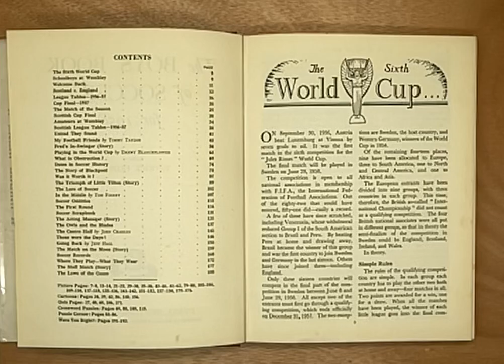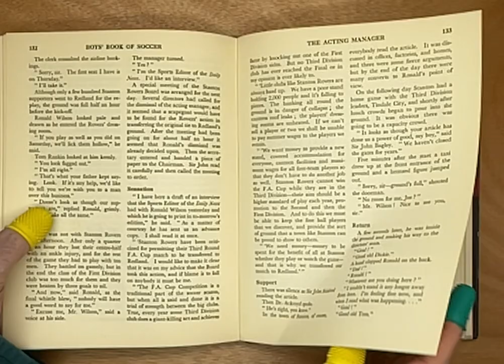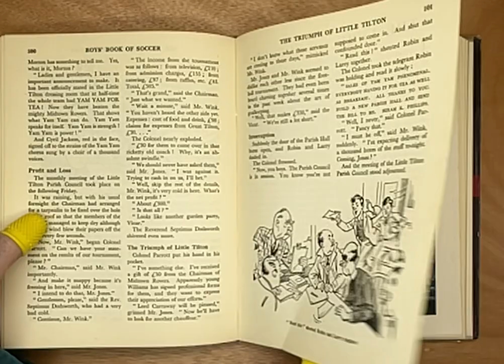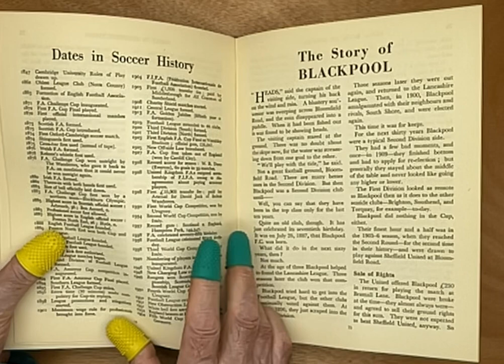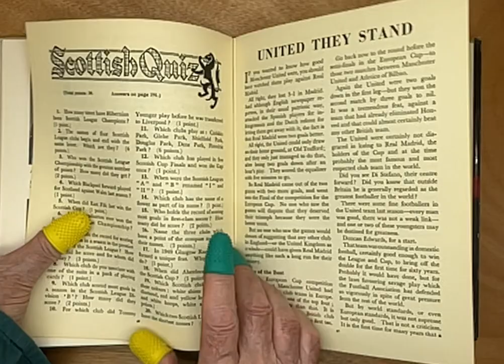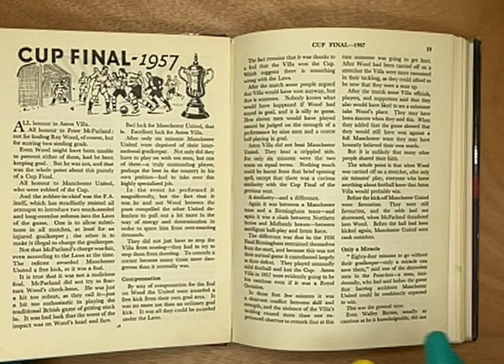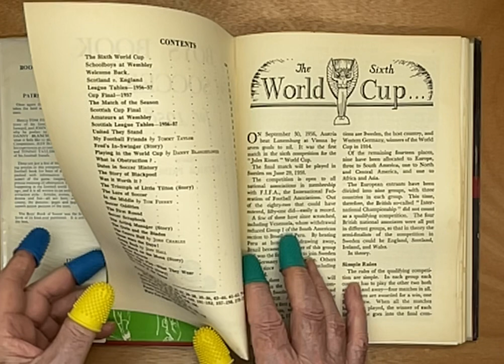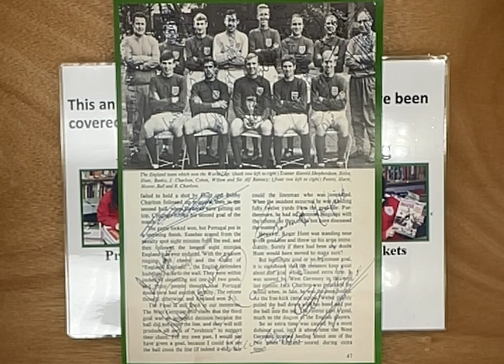The Boys Book of Soccer 1958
Colour and black and white photographs of the football stars of the time, includes articles, stories and puzzles with information about every aspect of the game.